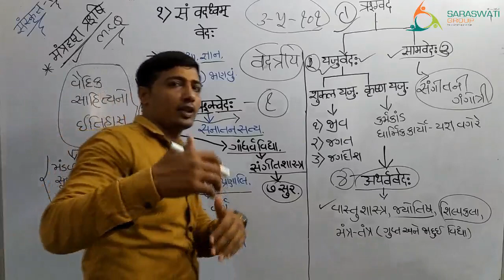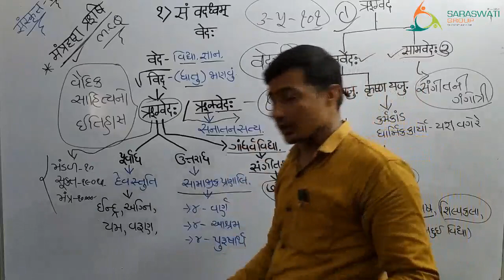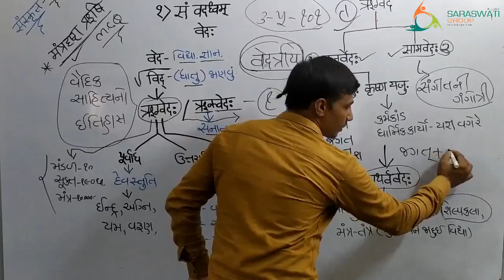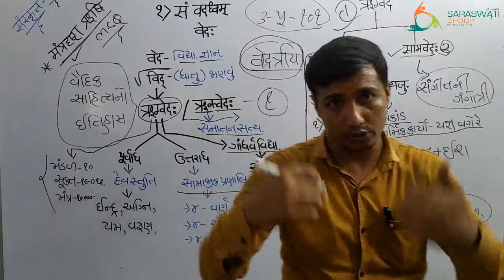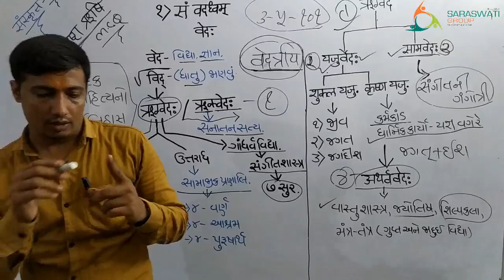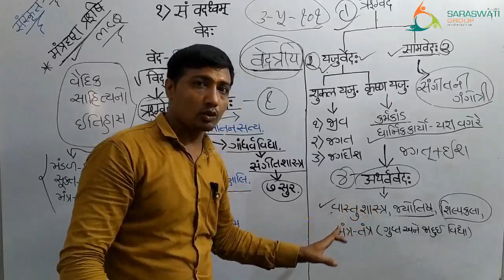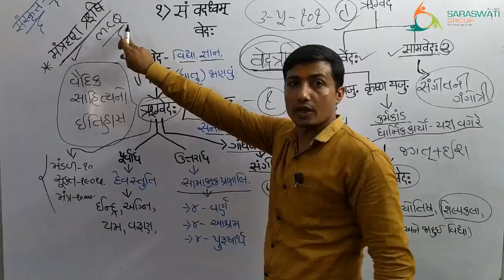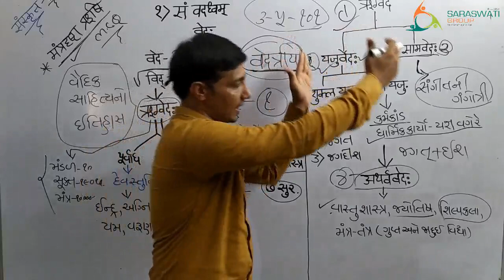sanskrit || STD 10 || Chapter 1 || Lec 2 || Dt. 27-07-2020